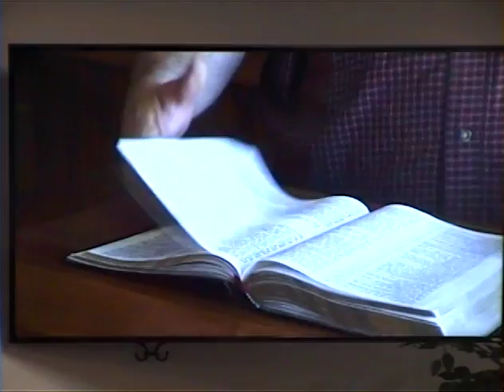12-2-18 Why Stand Ye Gazing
Sermon by Guest Chaplain Shannon Rust (Why Stand Ye Gazing)